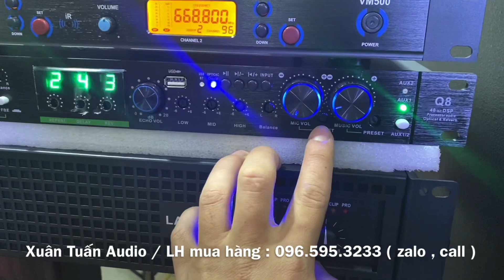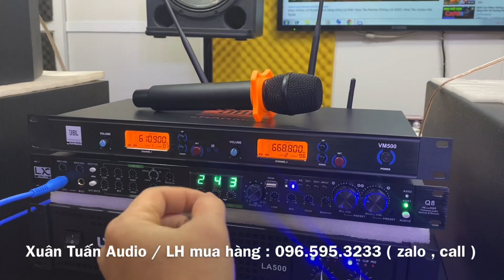SIÊU RẺ : Bộ cấu hình 11tr900 sử dụng loa bass 30. Không mua bộ này thì mua bộ nào.LH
🔥 Xuân Tuấn Audio chuyên cung cấp thiết bị karaoke:
✔️ Loa karaoke
✔️ Amply karaoke